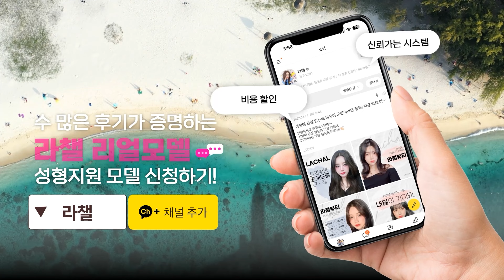나빼고 인스타 언니들 가슴이 수박인 이유 👙🤷‍♀ | 가슴 수술 모티바 2개월차 후기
10년동안 고민하다 드디어 가슴 수술을 하게 된 민진님!
10년 고민한 시간이 아깝다고 하시는데요~
가슴수술에대한 모든 것 수술 전 부터 수술 후 2개월차 리얼 후기까지

💚 민진 님의 성형 정보&비하인드 스토리가 궁금하다면